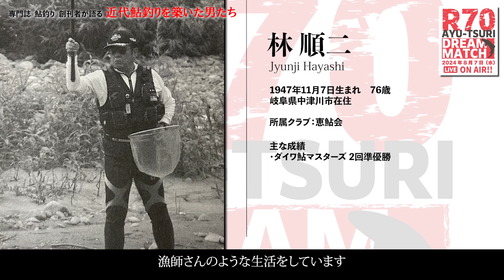【R70 鮎釣りドリームマッチ】専門誌『鮎釣り』創刊者が語る「近代鮎釣りを築いた男たち」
鮎釣り界のレジェンド15名が真剣勝負！

2024年8月7日（水）、岐阜県・長良川郡上エリアにて、70歳以上のレジェンド鮎釣り名手15名が集う鮎釣りトーナメント「R70 鮎釣り ドリームマッチ」を開催します。

アユの縄張り本能を利用する友釣りは、他国に例を見ない日本独自の釣り。長い竿を構えた釣り人が川に並んで釣りをする風景は夏の風物詩となっています。

その釣り道具や技術は名手たちが集う競技会のなかで大きく発展してきました。そんな現代の鮎釣り文化を築き上げたのが、1980～1990年代のトーナメントで活躍した鮎釣り名手たちなのです。

●今回出場が実現したレジェンドはこちらの15名！
天野勝利（80）／伊藤正弘（70）／金澤重臣（80）
小寺　太（74）／鈴子陽一（74）／高松重春（70）
野嶋玉造（75）／林　順二（76）／平井幹二（74）
福田眞也（71）／村田　満（85）／室田　正（75）
安江政辰（71）／山元八郎（76）／吉川賞治（77）

※出場選手のプロフィールを順次公開しています⇩

アユの友釣りは年齢を重ねても楽しめる釣り。彼らが魅せる、いまなお光を放つ技術と情熱に心が躍ること間違いなし！　鮎釣りの奥深さと楽しさを最大限に引き出す名手たちが、どんな技を見せてくれるのか注目です！

シニア世代はもちろん、次世代の釣り人たちも大いに学びと刺激をもらえるこの大会、見逃せません！

人生100年時代にふさわしい真剣勝負を、ぜひご期待ください！

【R70 鮎釣り ドリームマッチ　開催概要】
開催日：2024年8月7日（水）
主催：株式会社つり人社
特別協賛：株式会社龍角散
観戦方法：YouTube釣り人チャンネルのライブ配信でご視聴ください

ライブ配信中、クイズ（釣りと龍角散製品に関する問題）を計4問出題。応募フォームにて期限内に答えを記入いただき、全問正解した方の中から抽選で豪華賞品があたる企画も実施予定！

クイズは配信スタートから1問ずつ、ランダムに出題されますので、ライブ配信をお見逃しなく！